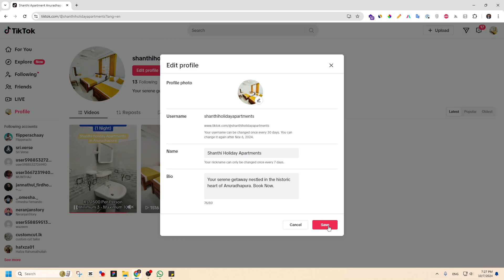How to Change Your TikTok Name on PC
Ready to update your TikTok name? In this tutorial, I’ll show you how to change your TikTok display name right from your PC. Perfect for rebranding or personalizing your profile!

In this video, you'll learn how to:
✅ Access TikTok on your web browser
✅ Navigate to your profile settings
✅ Update your display name in seconds
✅ Save changes to reflect your new name instantly

Changing your TikTok name is simple and can give your profile a fresh look. Follow along, and let’s get your new TikTok name set up!

Host: Neranjan Ilukthenna